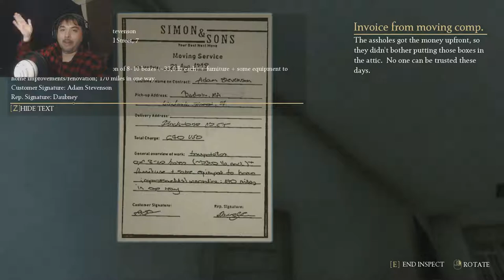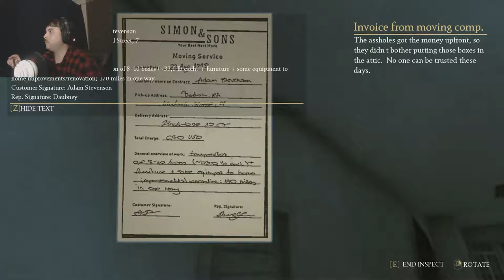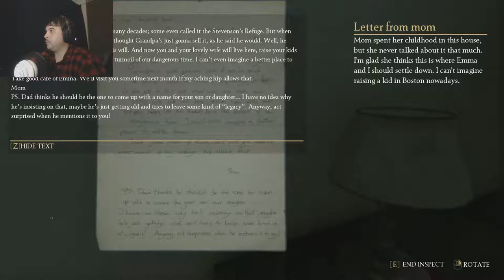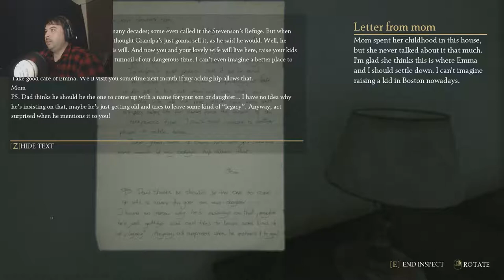The definition of TERROR!! | The Beast Inside Demo